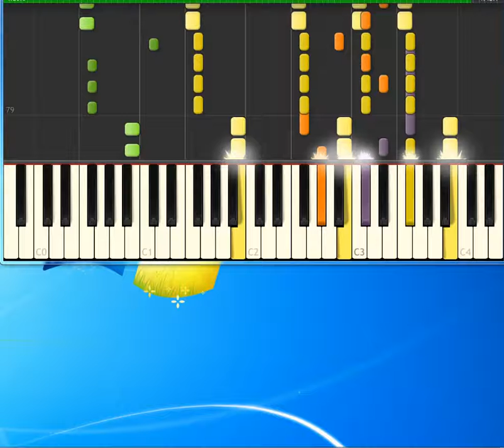Matchbox 20 Push [Piano tutorial by Synthesia]